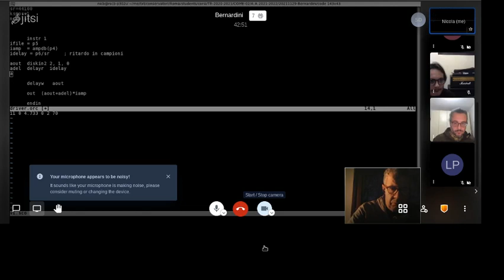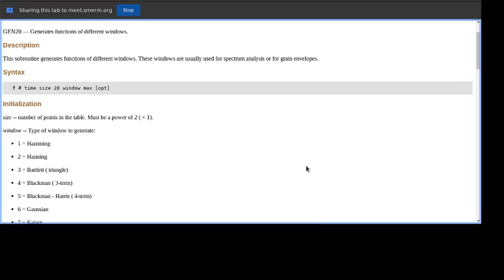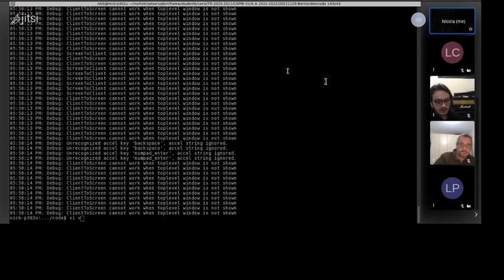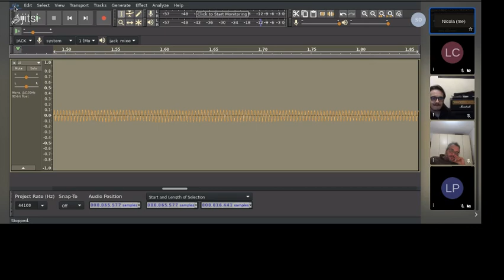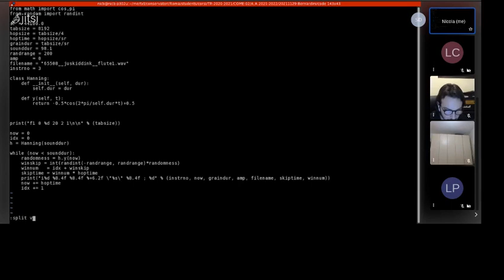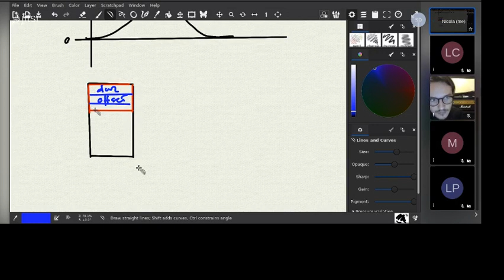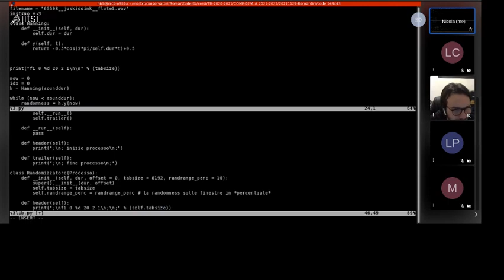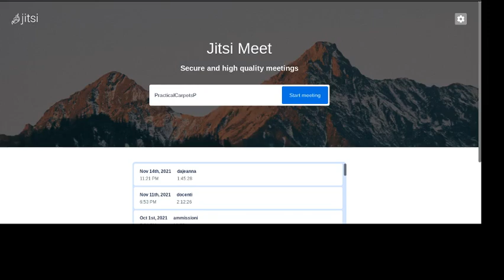Bernardini - Lezione COME/02 Secondo Anno Triennio 29/11/2021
Triennio - II anno A.A.2021-2022
                 Leonardo Saba
                 Mauro Di Giovanni
                 Lorenzo Ceccarelli
                 Kevin Miceli
                 Federico Martino

Realizzazioni di processi algoritmici in python